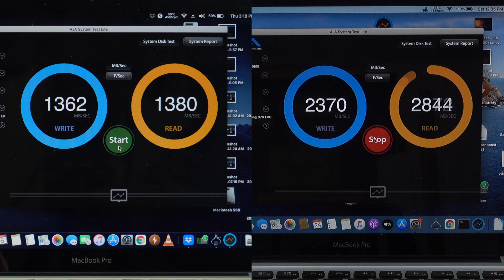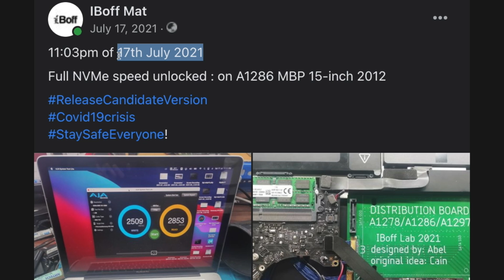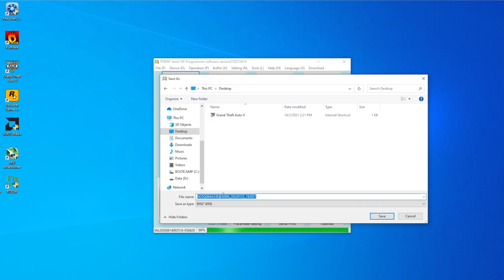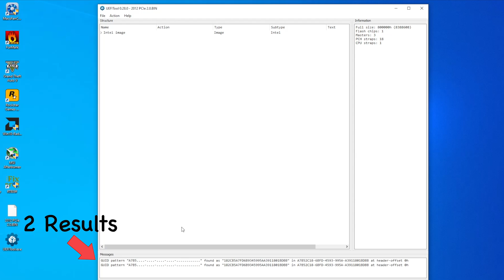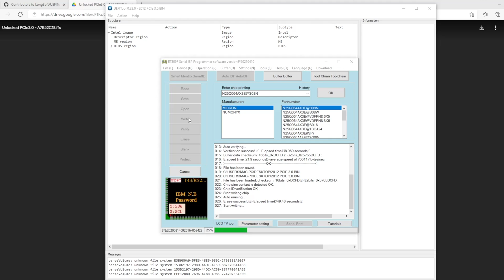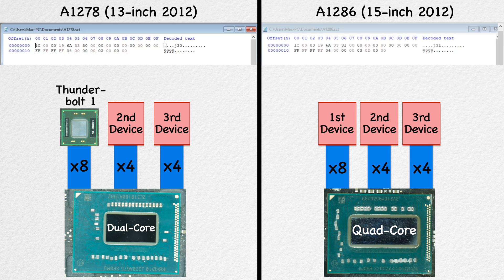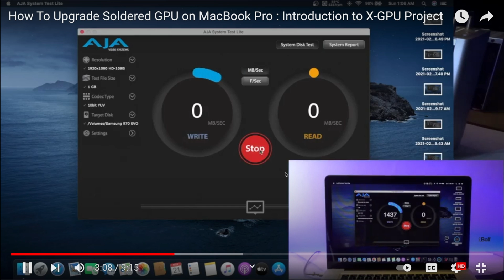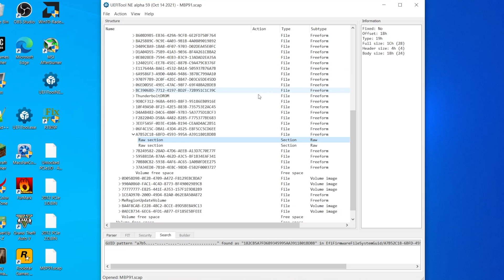[GUIDE] Hacking NVMe Speed on MacBook Pro (2012) - PCIe 2.0 to PCIe 3.0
*Turn on subtitle for better understanding of the topic

In this video we elaborate regarding the hidden switch inside the Apple UEFI controlling the CPU's PCIe port speed.

Contents in this Video:

00:00 - Introduction to the problem
01:39 - PCIe Speed unlocking process
07:41 - Explanation & working mechanism for the PCIe speed switching

Before you try any of these modifications, we highly recommend you to watch all videos in the playlist and make sure to understand them all, only then you can execute the modifications. By all means, you are performing all these soldering AT YOUR OWN RISK.

FAQ:

1. When is the X-GPU for the iMac and MacBook will be released to the modders?
We are trying hard finalizing the final design & installation method for the whole system that is intended to ease the modders installing on their own, and you need to understand all these RnD and projects are coming from our own pocket(mostly logicboard repairs), not crowdfunded source. So every PCB revisions are manufactured only after they are carefully designed and revised, we're not gonna produce another PCB batch just to correct a drill hole mistake! and every penny from our own pocket counts. But no worries, we are trying our best!

2. Why did we make it?
We built it for fun, the original thoughts when this project started was just because we want to have an ideal laptop that we can use for ourselves; upgradable, repairable; these models are known for its high repairability rate and its parts are cheap, so they're easy to maintain for everyday use for a repair shop like us. We also create it just to test our soldering skills and manufacturing precision.

3. Can I edit 4K after upgrading to NVMe SSD?
The short answer is NO, it requires a lot of criteria for a machine to be able to edit 4K(CPU single thread performance, GPU performance, Disk speed, etc.) Adding NVMe drive only improve the Read/Write speed of files into and out of the Mac, but not adding RAW processing power.

4. I still need this for 4K editing. So how?
If you really need it for 4K editing, you need to modify the MBP 15-inch 2012 as shown in the last clip in the video, with NVMe speed unlocked & X-GPU mod. Use the SATA SSD as your boot(MacOS), the NVMe is used for scratch disk/editing.

5. So why bother upgrading it to NVMe and all these hassles?
What we are showing here proves that these methods of extracting PCIe lanes are possible, and we can apply the same concept to all newer expensive and sophisticated Macs. Would you start this project with a 2000USD Machine? of course not. And it's really interesting to see what these old machines can still do after upgrading it with new hardwares.

6. Will this modification beats the M1 Macs?
Yes, and no. Depends on your perspective. Overall performance - in some areas yes, but overall of course not. Longevity and maintenance - nailed it!

You want us to solder/install it to your MacBook?

The X-GPU Project couldn’t get this far without the incredible works from these people:

OpenCore Team at Dortania
MacProUpgrade Group
@Louis Rossmann
UEFITool Team : CodeRush@Nikolaj Schlej
VGA BIOS modders on MacRumors
Acidanthera Project - vit9696
Hackintosh Community
Robert Feranec
MacBook Logic Board Repair group
MacBook Board Repair Community